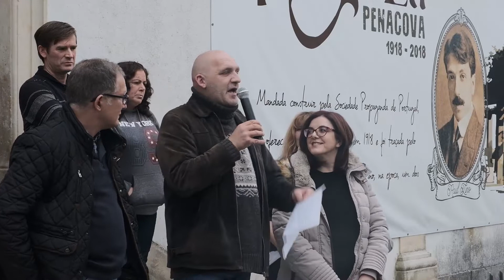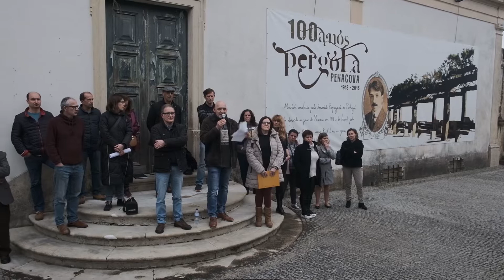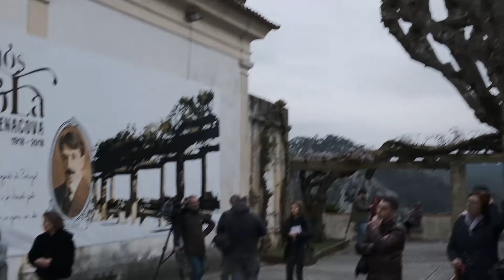APIN Não! Assembleia Popular em Penacova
A agua é um direito!
E direito não defendido é direito perdido!